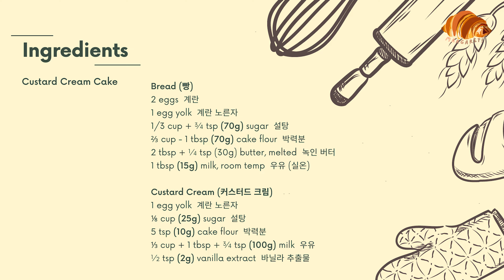부드러운 카스타드: Custard Cream Cake | margaret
카스타드를 만들었어요~!
더 자세한 레시피는 아래를 참고하세요 ↓
For a list of ingredients and recipe, please click "show more"! ʕ •ᴥ•ʔ

☆재료☆

*6 카스타드를 만들 수 있습니다*

[빵]
2 계란
1 계란 노른자
⅔ cup - 1 tbsp (70g) 박력분
1/3 cup + ¾ tsp (70g) 설탕
1 tbsp (15g) 우유 (실온)
2 tbsp + ¼ tsp (30g) 녹인 버터

[커스터드 크림]
1 계란 노른자
⅛ cup (25g) 설탕
5 tsp (10g) 박력분
⅓ cup + 1 tbsp + ¾ tsp (100g) 우유
½ tsp (2g) 바닐라 추출물

☆레시피☆

[빵 만들기]
1. 계란들과 계란 노른자를 섞어 주세요.
2. 따뜻한 물을 중불로 끓여 주세요. 그릇을 물 위에 올려 주세요. 설탕을 섞어 주세요.
3. 뽀얀 거품이 되기 시작할 때 물에서 그릇을 내려주세요.
4. 계란과 설탕이 리본처럼 흘러내릴때까지 휘핑해주세요.
5. 박력분을 두번 채쳐 섞어 주세요.
6. 다른 그릇에 녹은 버터과 우유를 섞어 주세요. 반죽을 조금 덜어서 같이 섞어 주세요. 다 섞은다음에 본반죽에 같이 섞어 주세요.
7. 머핀 패에 기름을 발라 주세요. 반죽을 ⅔까지 부어 주세요.
8. 320°F (160°C)에 18-20분 동안 구워 주세요.

[커스터드 크림 만들기]
1. 계란 노른자와 설탕을 섞어 주세요.
2. 박력분을 채쳐 주세요.
3. 우유를 2번 나눠서 부어 섞어 주세요.
4. 바닐라 추출물를 섞어 주세요.
5. 약한 불 위에 끈적끈적해 질 때까지 섞어 주세요.
6. 커스터드를 다른 그릇에 붓고 뚜껑을 덥어 주세요. 끝까지 식혀 주세요.
7. 다 식힌 후 커스터드를 짤주머니에 옮겨 주세요.
8. 빵에 커스터드를 짜 주세요

☆Ingredients☆

*Yields 6 custard cream cakes*

[Bread]
⅔ cup - 1 tbsp (70g) cake flour
1/3 cup + ¾ tsp (70g) sugar
2 eggs
1 egg yolk
1 tbsp (15g) milk, room temp
2 tbsp + ¼ tsp (30g) butter, melted

[Custard]
1 egg yolk
⅛ cup (25g) sugar
5 tsp (10g) cake flour
⅓ cup + 1 tbsp + ¾ tsp (100g) milk
½ tsp (2g) vanilla extract

☆Recipe☆

[Making the Custard Bread]
1. Mix together the eggs and egg yolk.
2. Place the bowl over low heat and add in the sugar and mix.
3. Once the mixture becomes foamy, take off the heat. Keep mixing until ribbon form.
4. Sift in the cake flour in two parts.
5. In another bowl, mix together milk and melted butter. Add in a little bit of the initial batter and mix. Once all fully incorporated, add the mixed milk, melted butter, and batter to the initial batter and gently fold in.
7. Oil the muffin pan and pour in the batter about ⅔rds full.
8. Bake at 320°F (160°C) for 18-20 minutes.

[Making the Custard]
1. Mix together the egg yolk and sugar until mixed.
2. Sift in the cake flour and mix.
3. Add in the milk in several parts and mix.
4. Mix in the vanilla extract.
5. Place the bowl over low heat and mix until the mixture is thickened.
6. Pour the custard mixture into a container and close the container completely and cool.
7. Pipe the custard into the bread. Do not pipe too much or the bread will burst.